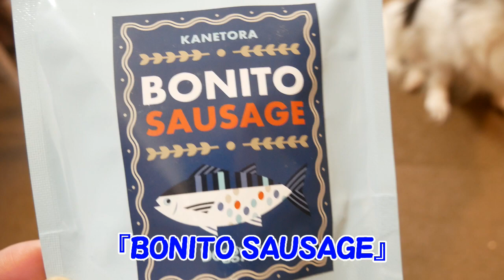カツオの燻製ソーセージを食べたチワワとイタリアングレーハウンド（イタグレ）【BONITO SAUSAGE】【Doggy Boxの犬用おやつ】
静岡県焼津港で水揚げされた新鮮なカツオを燻製して作ったソーセージ。
カツオはDHAやEPAを多く含み、脳や神経の発達、動脈硬化の予防に効果的です。（Doggy Boxより引用）

★CAST★
ルナ（Luna）・・チワワ♀2017年10月20日生まれ
ボナ（Buona）・・イタグレ♀2011年9月11日生まれ